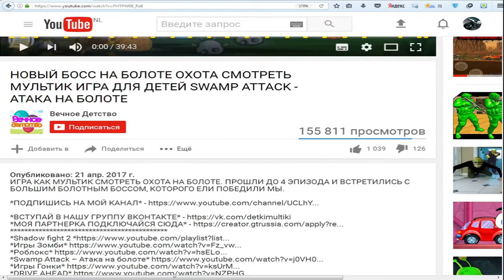Tasty Blue #18 СЪЕСТЬ ОКЕАН! Мультик игра для детей про РЫБКУ ОБЖОРУ похожая на СЪЕДОБНУЮ ПЛАНЕТУ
SUBSCRIBE Восемнадцатая часть игра как мультик для детей Tasty Blue, плаваем рыбкой и кушаем других рыбок, чтобы вырасти и кушать самых больших рыб, водолазов и людей, которые плавают на лодках, полное прохождение игры.